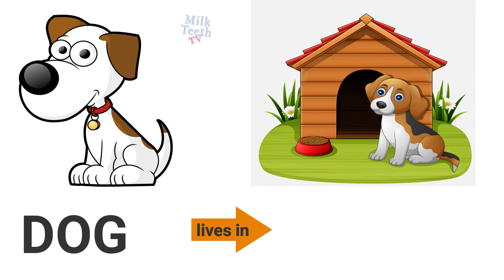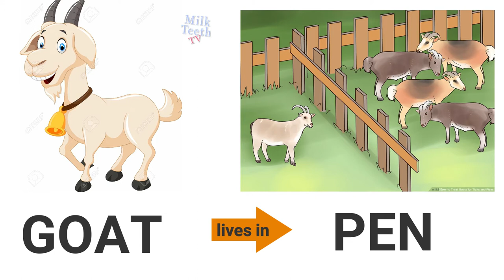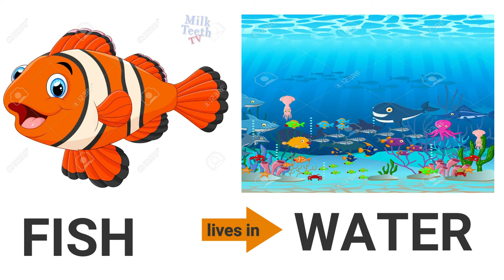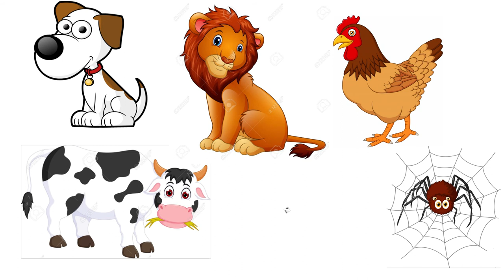Learn Animal Home Names Animal Shelter Name | Animal Habitat Names For All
All Domestic and Wild Animals live in a shelter or a home. In this video kids will get to know about various animals and their shelters with wide and bright illustrations and in a fun-filled manner.
This is a very important topic in kids Environmental studies and kids must learn names of these animals and their homes . With this video we intend to explain our animal shelters to kids and thus make them aware via bright animated pictures about them.

Please share your useful feedback and valuable comments with us.
dont forget to mention what type of more such educational videos you would like us to come up with!